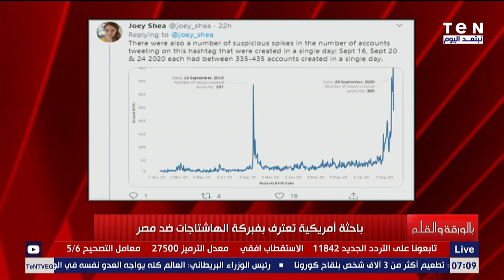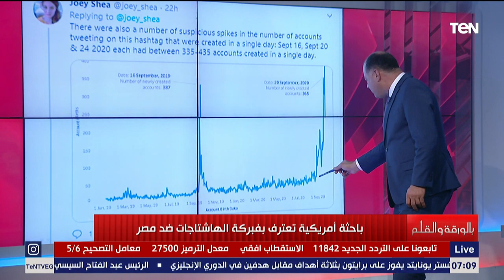باحثة أمريكية تفجر مفاجأة مدوية وتفضح فبركة جماعة الإخوان لـ"هاشتاجات" كتائب الذباب الإلكتروني